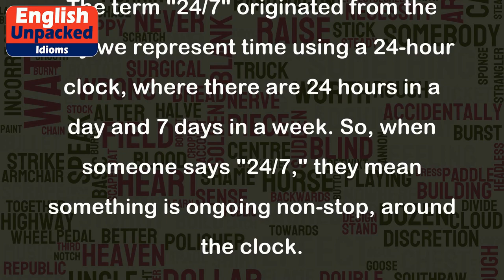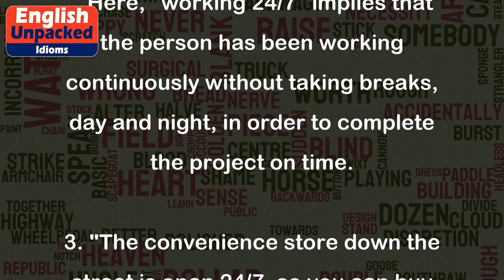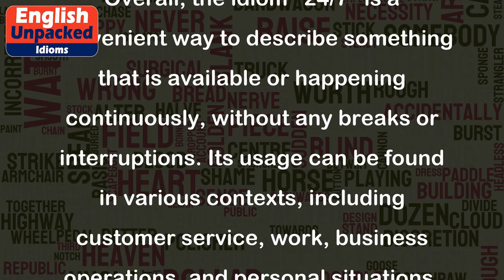24-7 (twenty-four-seven)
The idiom "24/7" (twenty-four-seven) is a commonly used expression in English that refers to something that is available or happening all the time, without any breaks or interruptions. It is often used to convey the idea of constant availability or continuous activity.
The term "24/7" originated from the way we represent time using a 24-hour clock, where there are 24 hours in a day and 7 days in a week. So, when someone says "24/7," they mean something is ongoing non-stop, around the clock.
1. "Our customer service hotline is available 24/7, so you can call us anytime if you have any questions or concerns."
   In this example, the phrase "available 24/7" means that the customer service hotline is open and ready to assist customers at any time of the day or night.
2. "He's been working on this project 24/7 for the past week, trying to meet the deadline."
   Here, "working 24/7" implies that the person has been working continuously without taking breaks, day and night, in order to complete the project on time.
3. "The convenience store down the street is open 24/7, so you can buy groceries even late at night."
   In this case, "open 24/7" means that the convenience store remains open 24 hours a day, 7 days a week, allowing people to purchase groceries or other items at any time, even during late hours.
4. "She's been worrying about her exams 24/7, unable to relax or take a break."
   This sentence suggests that the person is constantly worrying about their exams, without any respite or time to relax.
Overall, the idiom "24/7" is a convenient way to describe something that is available or happening continuously, without any breaks or interruptions. Its usage can be found in various contexts, including customer service, work, business operations, and personal situations.